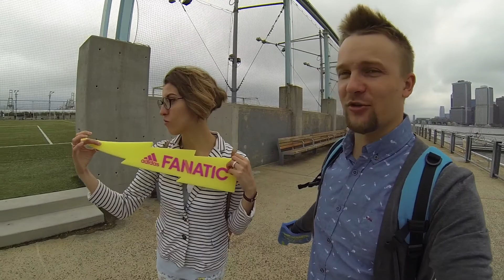New York - Day 4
Бруклин, Бруклинский мост, Парк на старой линии метро